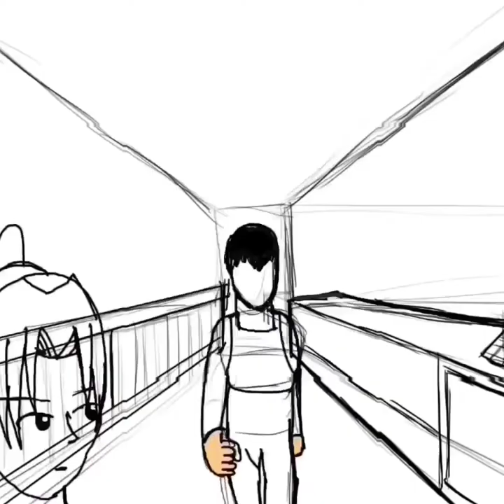Secret Operations: Bullying Menace